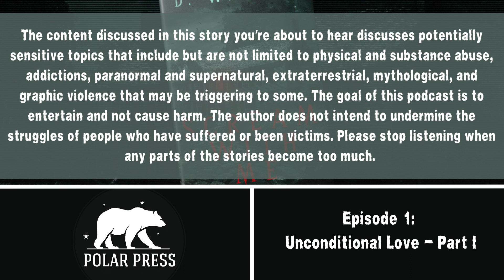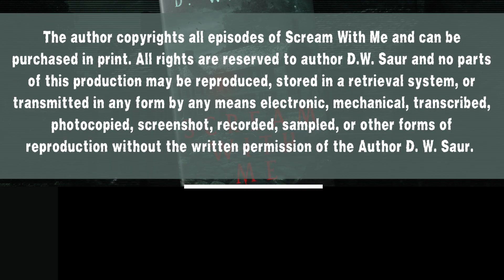Unconditional Love Part I: Ep.1 👻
In Unconditional Love, Emma and her daughters are set to begin a new life when it quickly becomes as upside down as the one they had left behind. A new home brings new terrors and reveals love may or may not be unconditional, but it does come with a price.

Stories are intended for the upper young adult audience and above. Scream With Me is designed to help get you into the spooky season mood and provide a few minutes of entertainment.

It’s an easy way to help Polar Press get off the ground.